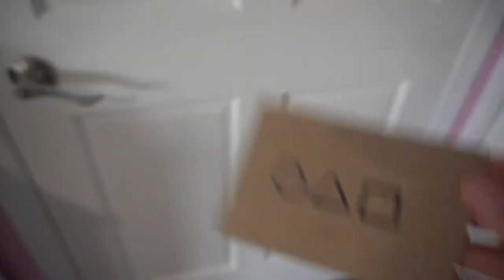My Husky Makes Me Play Honeycomb From Squid Game!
My Agouti Husky makes me play honeycomb (or dalgona challenge) from squid game and it didn't end well! For me at least...

The honeycomb game is from the popular Netflix show Squid Game. It is based on a popular treat called dalgona candy from South Korea.